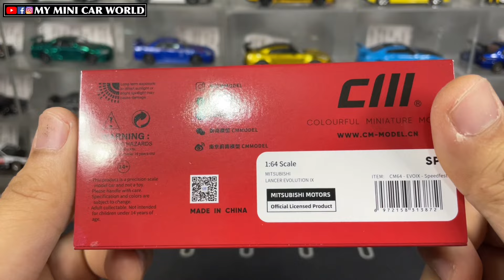『MY MINI CAR WORLD』UNBOXING CM MODEL 1/64 MITSUBISHI LANCER EVOLUTION IX - SpeedFest 2024 EXCLUSIVE